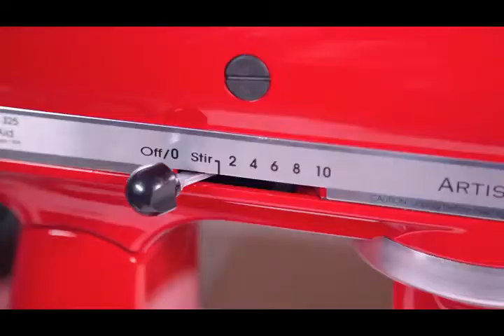5 Best Cool products Amazon & Aliexpress 2021Juicers | Amazing tech products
22.Top  Juicers 2020 You Can Buy right Now - Best Slow Juicers On Amazon.

1.  metal food grinder attachment for kitchenaid stand mixers KitchenAid Metal Food Grinder  Meat Grinder Attachment Unboxing & Test KitchenAid Metal Food Grinder Attachment on QVC
Meat Grinder Attachment For Kitchenaid Mixer KitchenAid Metal Food Grinder Attachment witkitchenaid slicer shredder attachment potatoesh Sausage Stuffer on QVC kitchenaid meat grinder recipes kitchenaid shredder attachment kitchenaid food processor slicer juicer food processor Comparing the BEST Selling Amazon Juicers Aicok VS Tec.